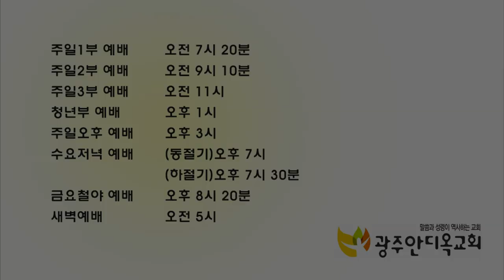성령에 인도 받는 삶(특별새벽기도회 20191010)